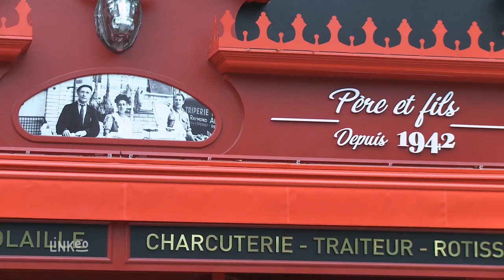Boucherie, traiteur, charcuterie à Reims : MAISON AUDINOT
Bienvenue à la Maison AUDINOT. Pascal Audinot et ses équipes de bouchers, charcutiers, volaillers et traiteurs vous accueillent dans la boutique de Reims et sur les marchés. Des produits de qualités préparés maison vous sont proposés toute l'année.